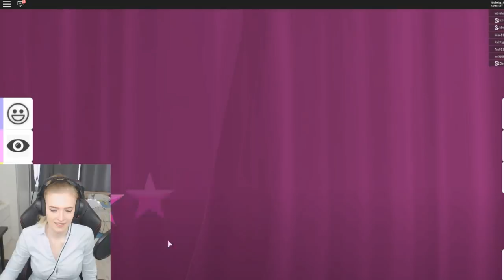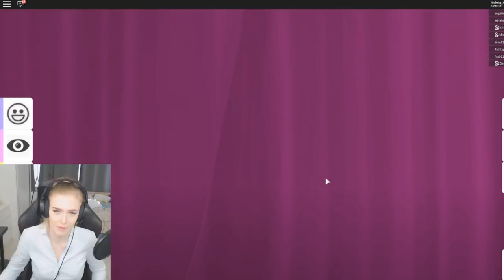MEIN BÖSER KLON VERFOLGT MICH?! - [Roblox]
🔥 Social Medias 🔥

64241 Darmstadt

🔊 HINTERGRUND MUSIK 🔊